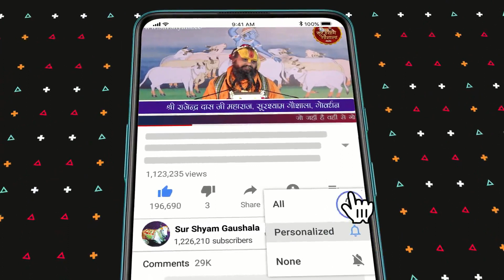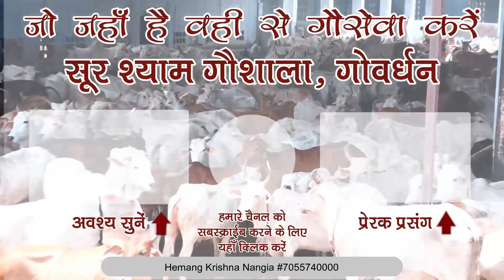सम्पूर्ण ब्रज के लिए गर्व की बात होगी !! अगर एक बार ऐसा हो जाए तो आनंद आ जाए !!